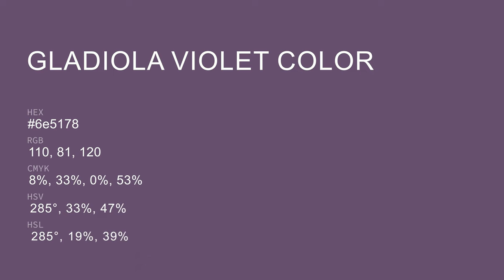Gladiola Violet color 6e5178 hex color - Violet color - Cool color 6e5178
What color is Gladiola Violet ? 6e5178 hex color - Violet color - Cool color 6e5178

Hex 6e5178 Color Code is also known as Gladiola Violet color.